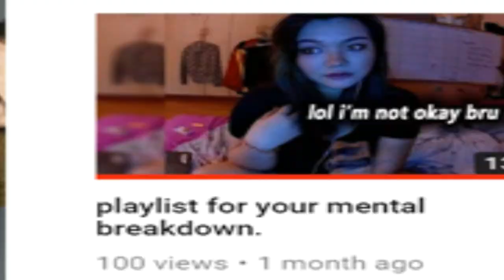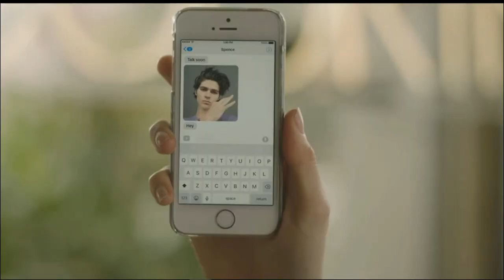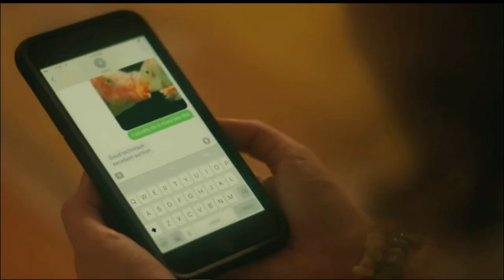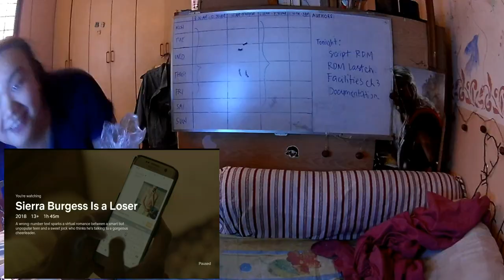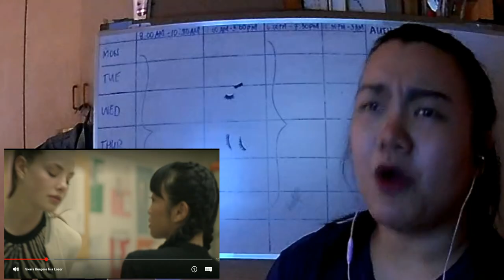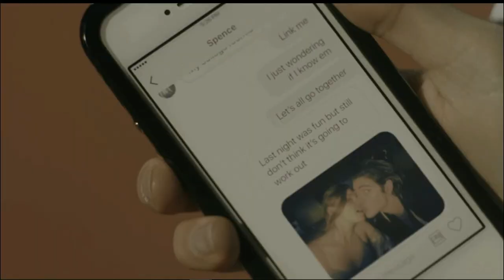sierra burgess is a bit of a creep.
all statements expressed in the video are purely my opinion. the intention is simply to entertain, not to ruin your personal experience seeing this movie.

Sierra Burgess Is a Loser is an American teen comedy film directed by Ian Samuels from a screenplay by Lindsey Beer. The film is a modern retelling of the Cyrano de Bergerac story, and stars Shannon Purser, Kristine Froseth, RJ Cyler, and Noah Centineo. The film released on September 7, 2018, by Netflix.

A case of mistaken identity results in unexpected romance when the most popular girl in high school and the biggest loser must come together to win over their crushes.